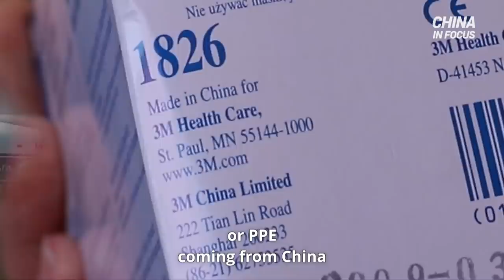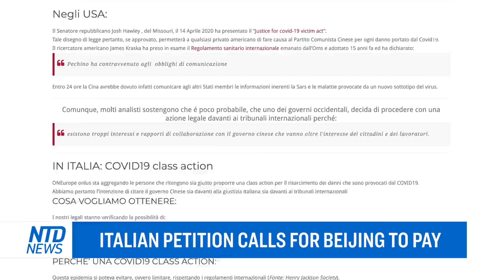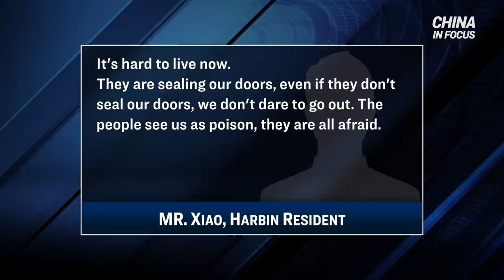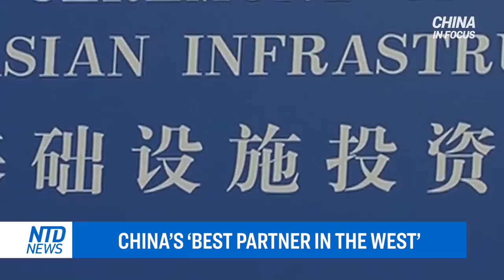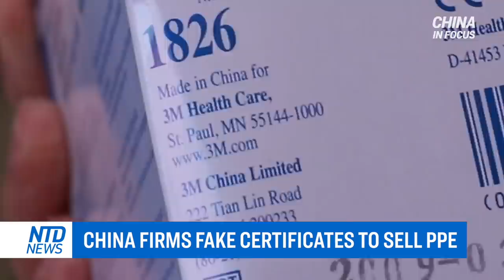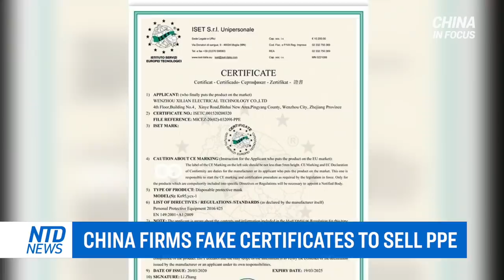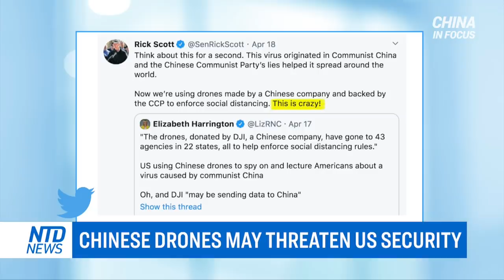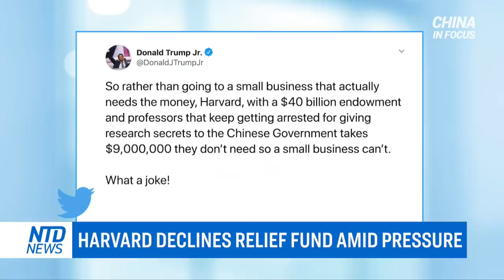France probes ties with Wuhan lab; missing citizen journalist reappears; virus follows CCP ties—UK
Eight medical staff diagnosed with the CCPvirus in one of Harbin City’s main hospitals. An exclusive recording obtained by NTD reveals the poor practices leading up to it.

A missing citizen journalist in China has reappeared in a new video. But many are questioning if he is 'truly okay' now.

A new French report delves into concerns surrounding the Wuhan P4 lab, pointing out troubling patterns through the years.

Pressure is mounting in the UK, as many urge the country to rethink its relationship with the Chinese regime. We take a deep dive into the U-K's economic ties to China, and see where things might be heading amidst this pandemic.

And more European markets reporting defective Personal Protective Equipment, or PPE, coming from China.  Find out the impact it’s having on medical staff.

NTD refers to the novel coronavirus, which causes the disease COVID-19, as the CCP virus because the Chinese Communist Party's coverup and mismanagement allowed the virus to spread throughout China and create a global pandemic.

Full movie: ‘Claws of the Red Dragon’ exposes connection between Huawei and CCP